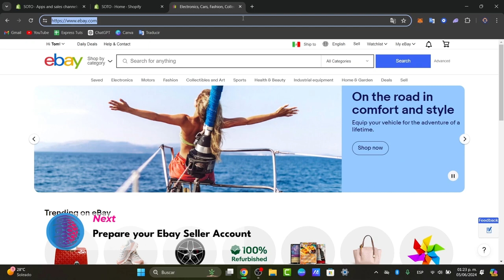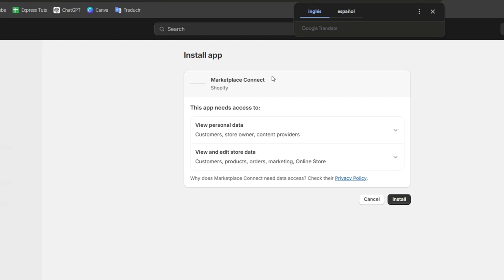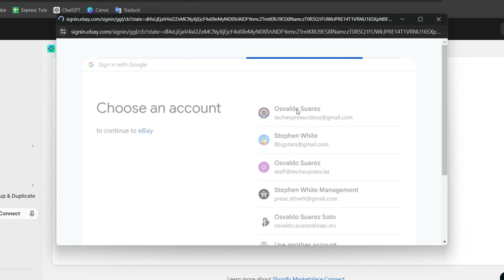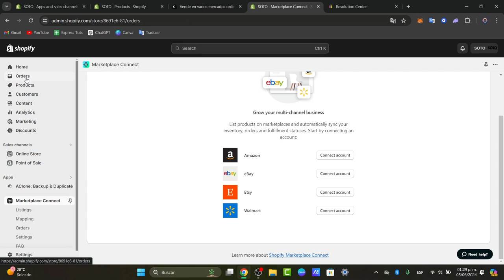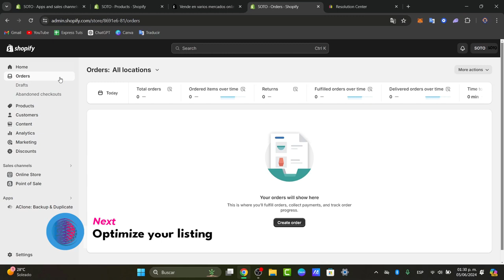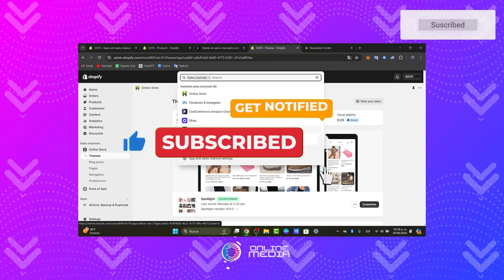How To Connect Shopify With EBay 2026 (Shopify EBay Integration)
Connecting your Shopify store with eBay is a seamless process that can help expand your reach to a larger audience and increase your sales potential. To connect Shopify with eBay, start by installing the eBay app on your Shopify dashboard. Next, create an eBay account if you don't already have one, and link it to your Shopify store.

Customize your eBay listings to match your branding and product descriptions, and set up your shipping and payment preferences. Once your accounts are linked, you can easily manage your inventory, orders, and customer communication across both platforms. This integration can streamline your operations and drive growth for your e-commerce business.